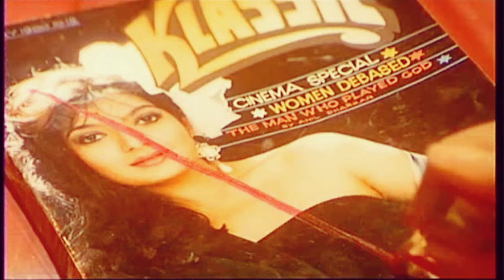Khoon Bhari Maang Classic Trailer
Khoon Bhari Maang Trailer
A young unattractive but wealthy widow Aarti (Rekha) is unaware of her uncle's deadly schemes against her. He brings his nephew Sanjay (Kabir Bedi) from abroad to marry Aarti for her wealth. Sanjay takes help from his girlfriend Nandini(Sonu Walia) who also happens to be Aarti's girl friend. Sanjay wins both Aarti's and her children's trust and they both marry. However, Sanjay plans to kill Aarti on their very honeymoon by throwing her off in a lake full of crocodiles. Aarti miraculously survives and is now thirsty for revenge. Aarti transforms into a brutal, confident and merciless avenger who will not stop anything until she gives it back to her evil doers.

Starring : Rekha, Kabir Bedi, Sonu Walia, Shatrughan Sinha and others.

Producer and Director - Rakesh Roshan